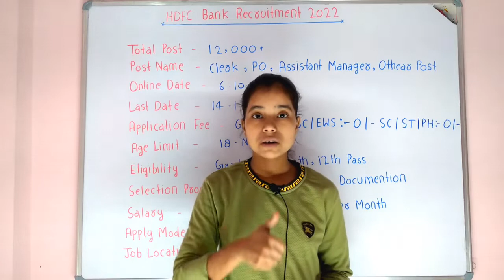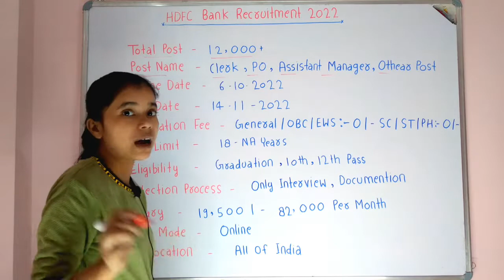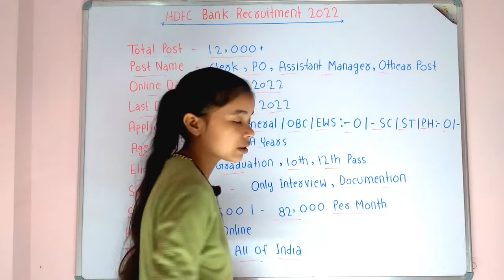HDFC Bank Recruitment 2022 | HDFC Bank Vacancy 2022 | HDFC Bank Bharti